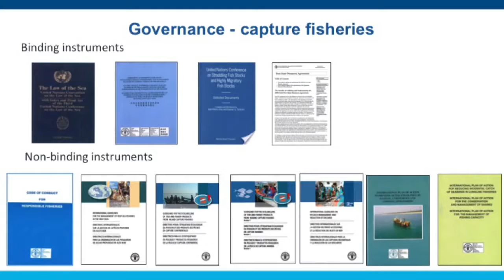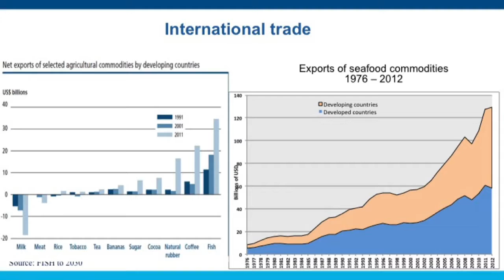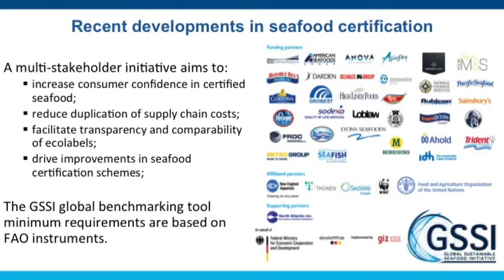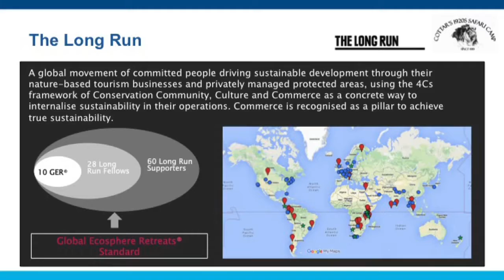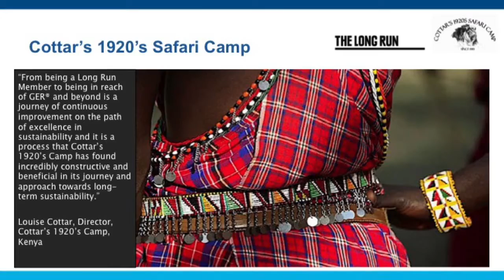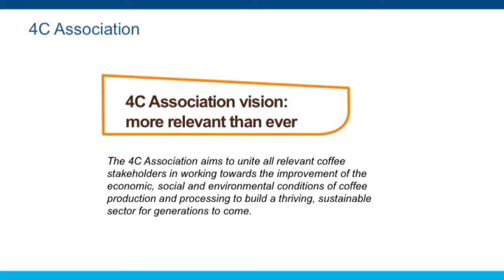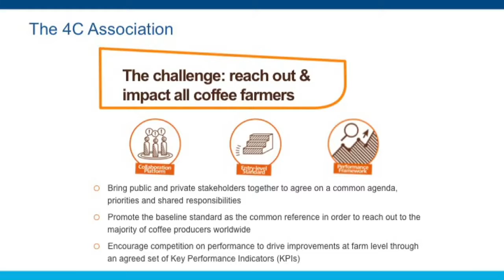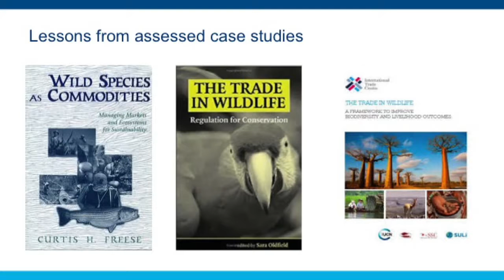TDS LIVE | Voluntary Standards for Sustainable Trade in Natural Resources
The United Nations 2030 Agenda for Sustainable Development, including the Sustainable Development Goals (SDGs) and supported by the commitments made in the Addis Ababa Action Agenda (AAAA), was adopted in September 2015. Among the set of global priorities, the Agenda includes reform of illegal and unsustainable resource extraction (including illegal fishing, and the poaching and trafficking of protected species) and promotion of sustainable marine and terrestrial resource use.

The objectives of this session will be to:

Explore the opportunities and challenges for developing countries associated with the role of voluntary private standards in creating demand for sustainably sourced living natural resources (fish, timber, other wildlife, and ecosystem services).
Explore how these opportunities and challenges could be addressed, including through hard or soft law, private initiatives, public-private partnerships or Aid for Trade.